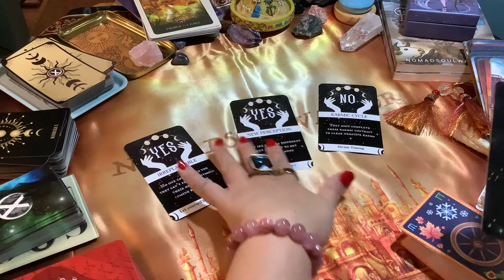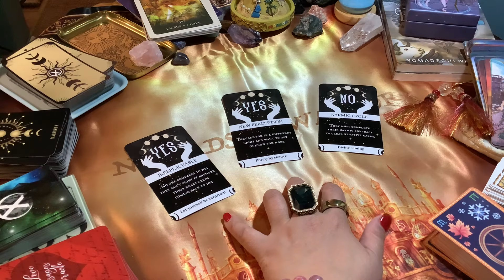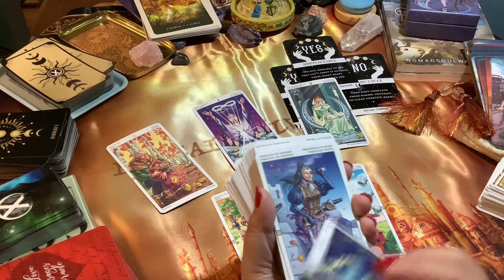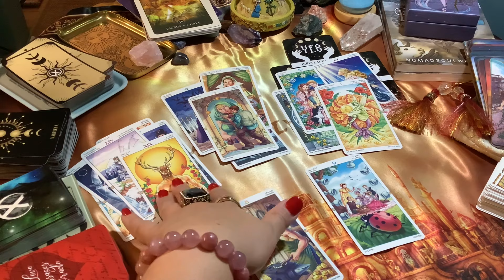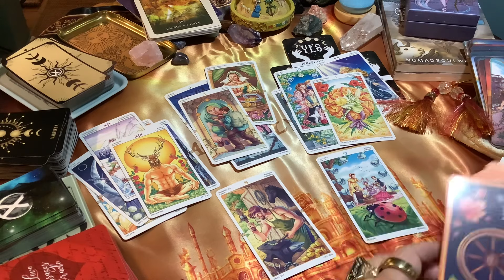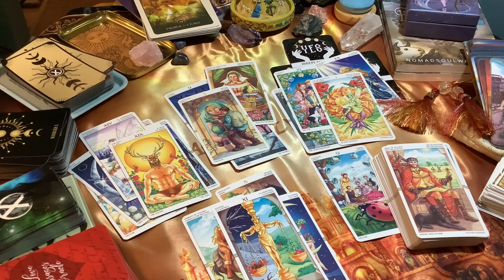TAURUS Twist! Brace Yourself for Someone's Surprising Love Intentions! ❤️♉️